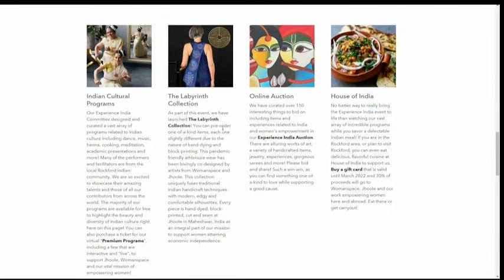Only the Good News - Interview with Experience India academic program coordinator Julie Klinger